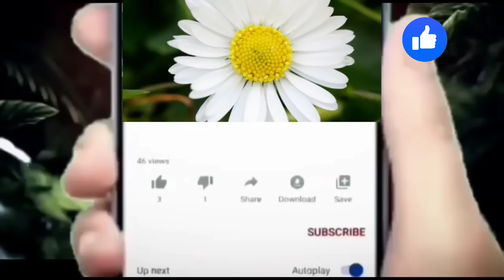తల్లిని వెల్లుపోమని బెదిరిస్తూమీన కి అడ్డంగా దొరికిపోయిన రోహిణి చెంప పగలగొట్టి నిజం బయటపెట్టిన మీన